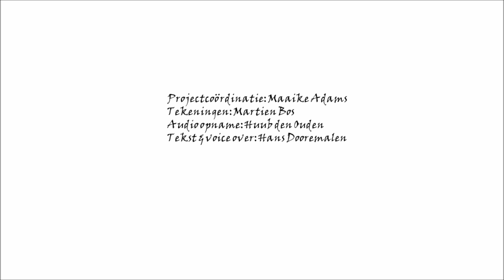The Extended MInd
Dit is de achtste animatie in een reeks van acht die kort de belangrijkste posities in het lichaam-geestdebat introduceren. Ik heb deze gemaakt bij mijn colleges aan Tilburg University.

Projectcoördinatie: Maaike Adams.
Tekeningen: Martien Bos.
Audio opname: Huub den Ouden.
Tekst & voice over: Hans Dooremalen.